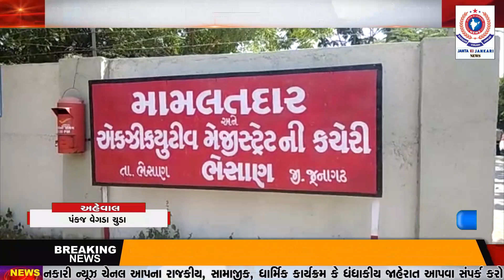જૂનાગઢની નરસિંહ મહેતા યુનિવર્સીટીમાં DMLT રિઝલ્ટમાં છબરડા ને દુર કરવા ABVP નું આવેદન.